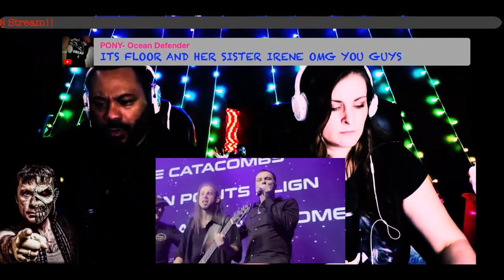Ayreon -The Eye of Ra Live *REACTION!!*